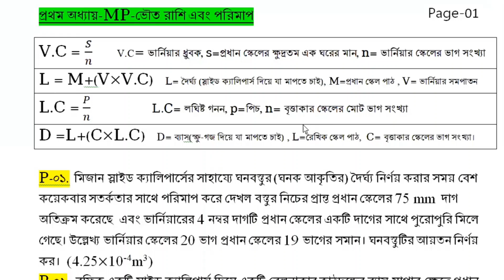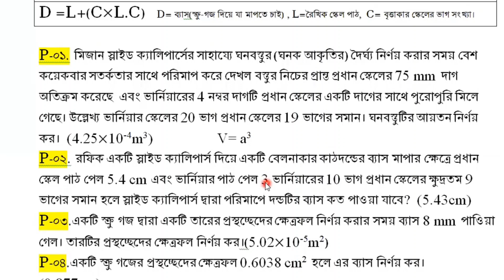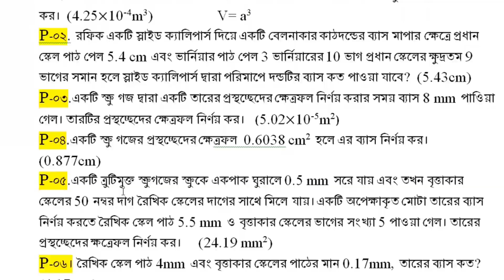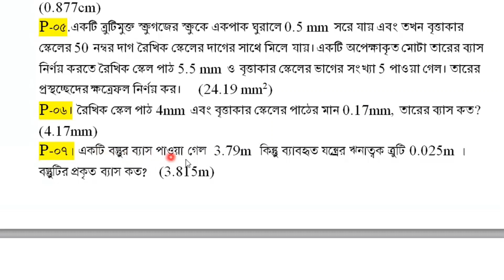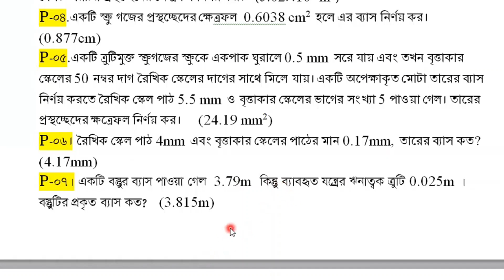প্রথম অধ্যায়, গাণিতিক সমস্যাবলি সমাহার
নবম ও দশম শ্রেণীর পদার্থ বিজ্ঞান